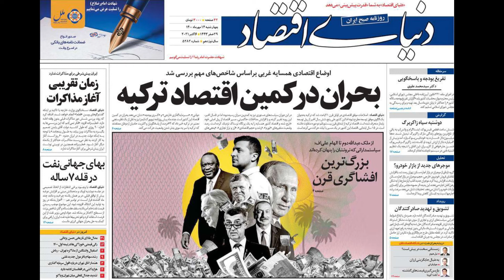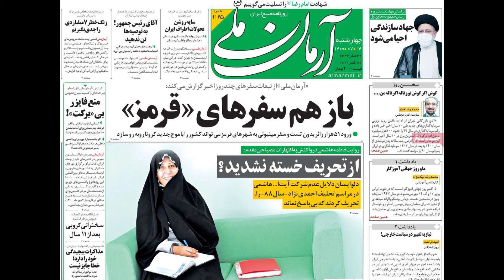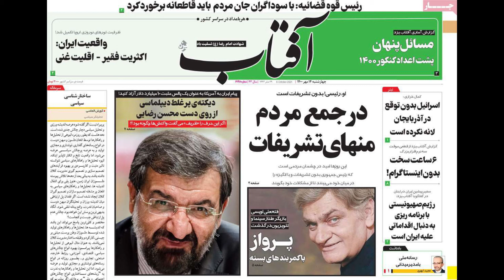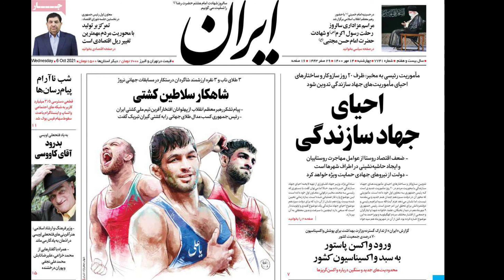آبروریزی بزرگ برای سردمداران جهان l عناوین مهم ترین خبرها و روزنامه های امروز۱۴ مهر ۱۴۰۰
عناوین مهم ترین خبرها و روزنامه های امروز۱۴ مهر ۱۴۰۰
آبروریزی بزرگ برای سردمداران جهان

قیمت بیشتر ارزهای دیجیتالی مهم کاهش پیدا کرد
سرویس پیام رسان خصوصی سیگنال در مدت قطعی طولانی سرویسهای فیس بوک از جمله واتس‌اپ، با خیل عظیم کاربرانی روبرو شد که به عضویت این سرویس درآمدند
زاکربرگ برای قطعی ۶ ساعته عذرخواهی کرد

دنیای اقتصاد: بحران در کمین اقتصاد ترکیه
ایران: احیای جهاد سازندگی